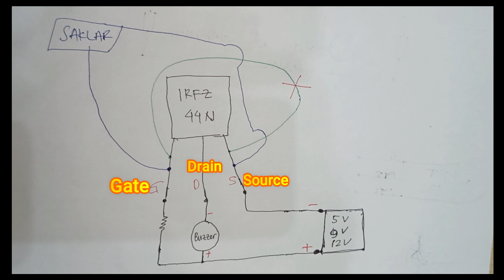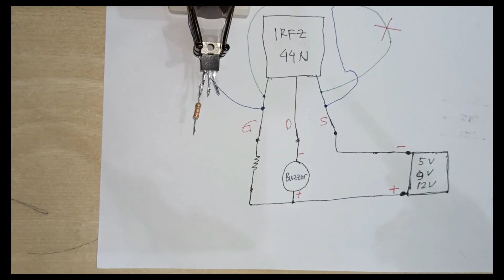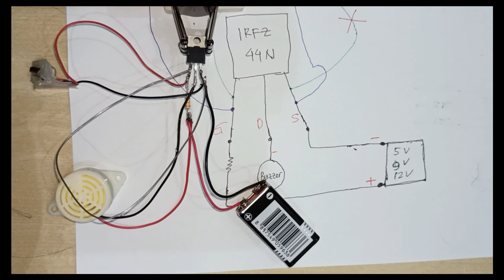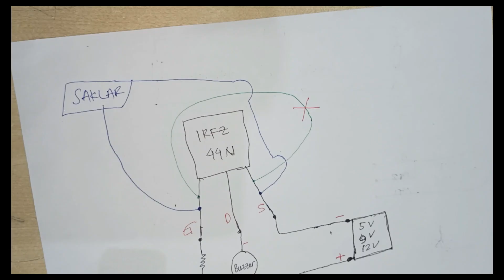Alarm sepeda anti maling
Ini adalah alarm sepeda dengan rangkaian sederhana, orang awam yang tidak paham elektronika juga bisa mengerjakannya, hanya dengan mengikuti skema rangkaian yang ada.

Komponen Utama yang diperlukan:
1. Transistor Mosfet IRFZ44N
2, Resistor 33k
3. Buzzer SFM-27 Bunyi Continue 3-24 Volt DC
    ( Buzzer yg mana saja juga Boleh)

Untuk memastikan masalah harga dapat dicek langsung di toko online ya teman-teman.

Maaf ya teman-teman bukan pedal tapi standart sepeda, salah sebut ingat terus project kedua pasangnya di pedal...

Mohon dukungannya untuk channel ini,

Terima kasih.